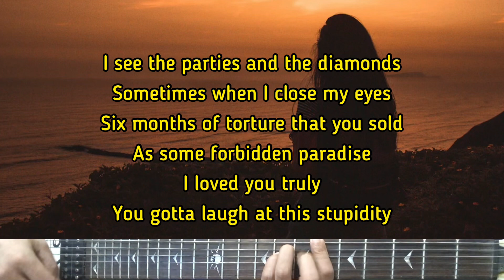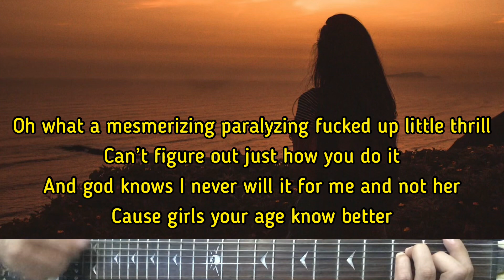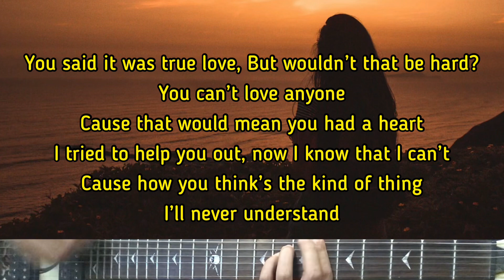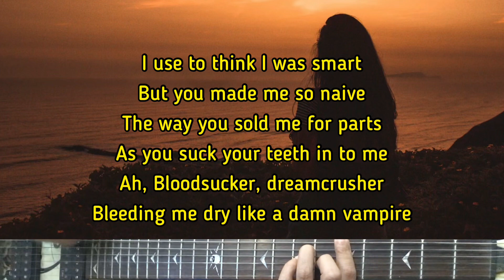Olivia Rodrigo - Vampire | Karaoke Guitar Instrumental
Olivia Rodrigo (Title) Vampire